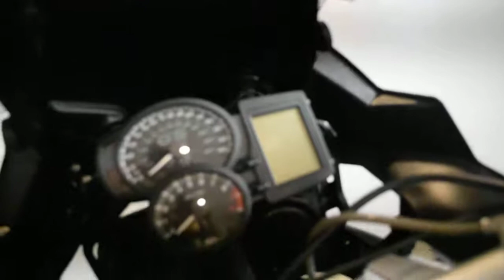2015 BMW F 800 GS | Used motorcycle for sale at Monster Powersports, Wauconda, IL